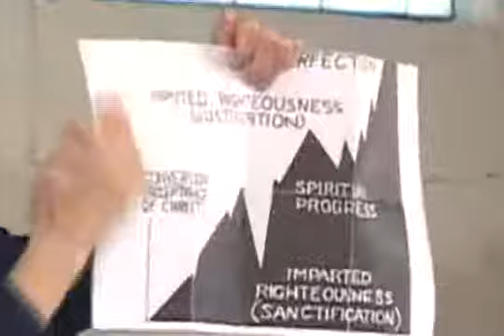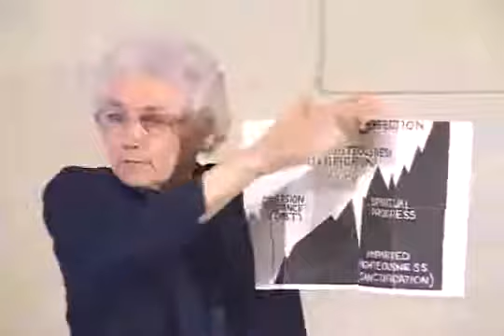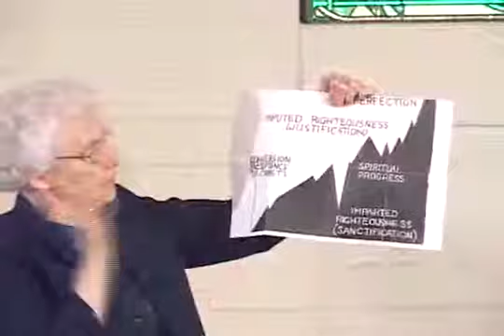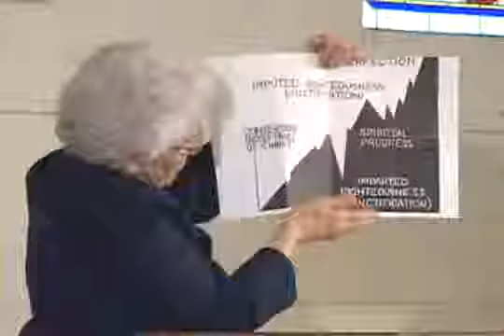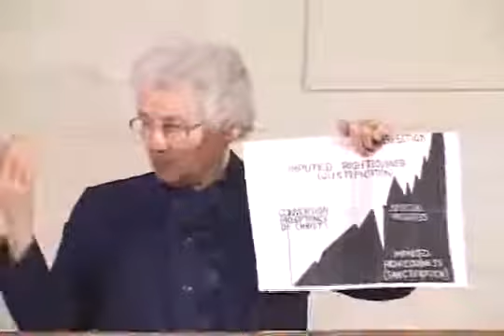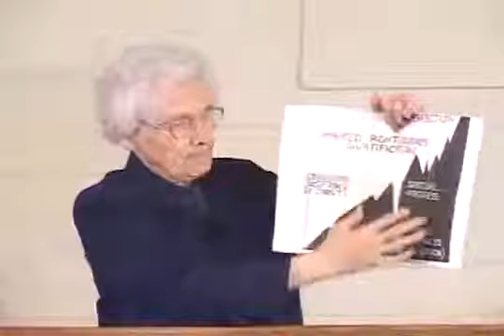Righteousness by Faith Part 6 Margaret Davis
COOPERATE WITH GOD IN YOUR SALVATION

He draws us through His love and kindness;
we respond by learning to know Him through study and prayer.
He convicts of sin, righteousness, and judgement, producing guilt;
we acknowledge our guiltiness without blaming others.

He gives us repentance, producing true heart sorrow for sin;
we confess with contrite hearts, surrendering all rights to self and sin.

He forgives and cleanses from all sin and creates a new heart and mind;
we believe and experience cleansing and renewal.

He dwells in us through the Holy Spirit, energizing us to do His will;
we act out what He works in, which results in fruit to His glory.

He alerts us when tempted, and empowers us to resist the tempter;
we submit to Him and resist through His power, gaining the victory.

He will be our Advocate and plead for us if we should fall;
we repent and turn back to Him so He can restore us to Himself.

Through Christ God has worked out our complete salvation.